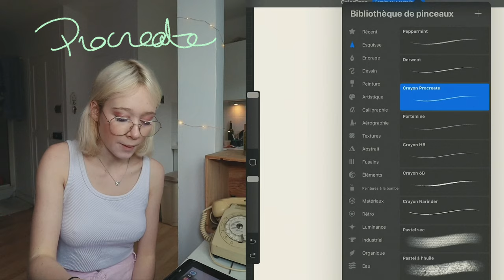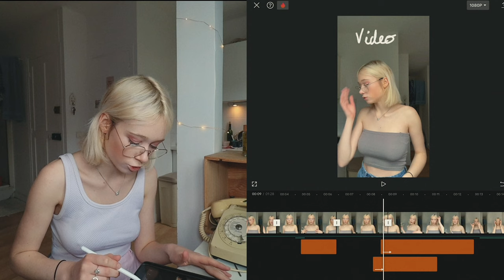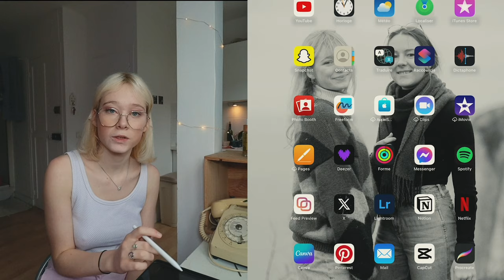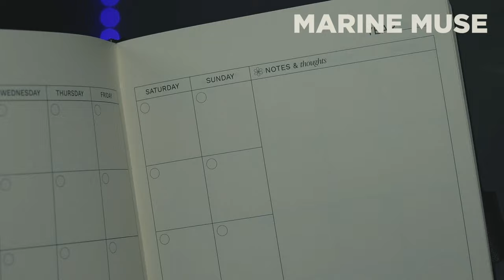MA ROUTINE PRODUCTIVE | What's on my iPad | (café à Paris, haul Burga, capcut) 👩🏼‍💻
le Merci à Burga de m'avoir envoyé les coques et n'hésitez pas à aller voir les offres sur leur site ! J'espère que cette vidéo où je parle de mes méthodes de travail et mon iPad vous auront plu ! J'ai beaucoup aimé donc n'hésitez pas à me demander des tutos capcut par exemple !

(Collaboration commerciale)

00:00 Petite routine
01:07 Unboxing Burga
03:46 Ipad tour & chitchat
11:47 Travail et rangement
12:36 Work au café
12:56 Soirée chez Cam
14:06 Conclusion organisation

La photo sur la mini vient de Pinterest !!

ET MOI?

-Pauline
- j'ai 22 ans
- Paris
-IESEG Lille